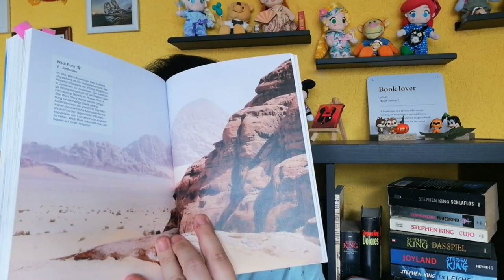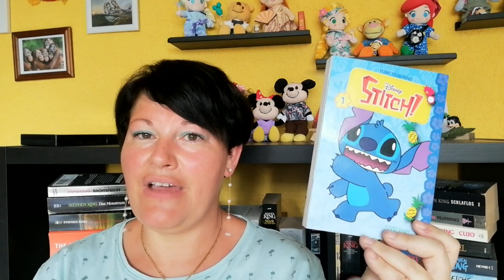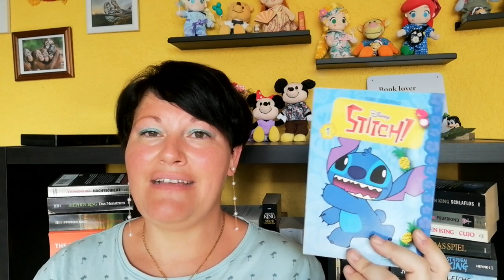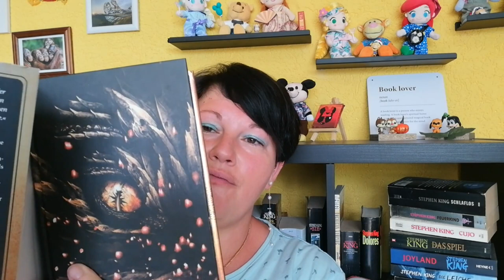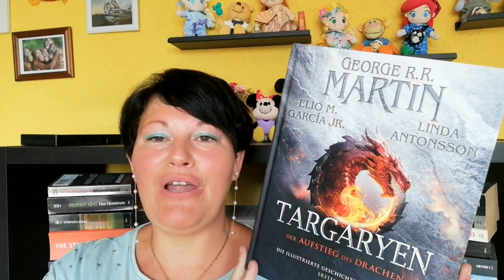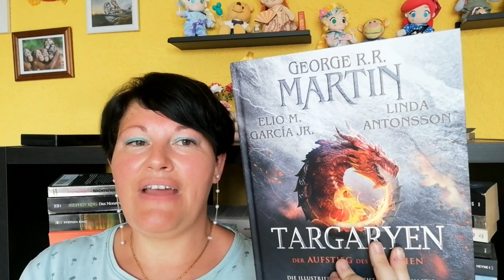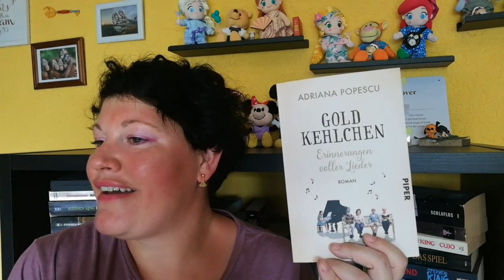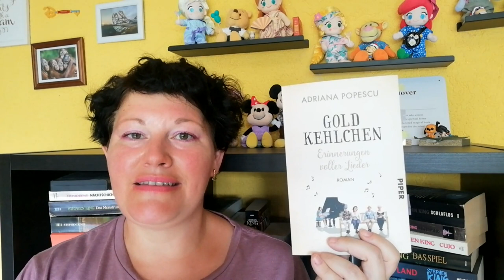Der beste Büchermonat in diesem Jahr ~ Juni 2023 | LadyoftheBooks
-- Öffne mich --
Ich habe im Juni tolle Bücher gelesen und wer sich fragt, ob ich mehr Bücher gelesen als gekauft habe, bekommt natürlich auch die Lösung im Video ?
Kennst du eins der Bücher bzw. was war dein Highlight im Juni?

00:00 Begrüßung und Statistik
Findet mich bei Read-O unter LadyoftheBooks

05:00 „Szene für Szene die Welt entdecken”* von Andrea David

08:52 „Harry Potter und der Halbblutprinz“ von JK Rowling

„Harry Potter und die Heiligtümer des Todes“ von JK Rowling

10:06 „Stitch Manga” von Yumi Tsukirino

13:39 „Mr Wrong Number” von Lynn Painter
Tanja: @MsDrunkenCherrysBuecherstapel
Aaron: @buecherjaeger
Paula: @LittleFoxTales

19:41 „Fourth Wing” von Rebecca Yarros

30:20 „Targaryen”* von George RR Martin

34:36 „Upgrade” von Blake Crouch

40:33 „Der gute Mensch von Sezuan” von Berthold Brecht

44:53 „Das Wunder von Narnia” von C.S. Lewis

50:05 „Frankie” von Jochen Gutsch und Maxim Leo

55:38 „Goldkehlchen” von Adriana Popescu

01:06:44 „Firefly Creek 1” von Lilian Kaliner

01:12:23 Verabschiedung